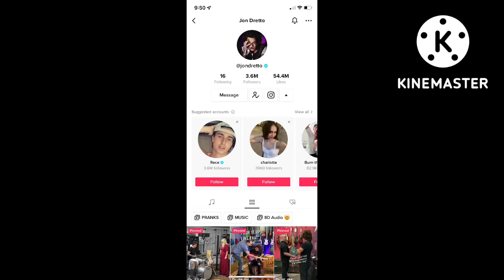I followed Jon Dretto on Tik Tok